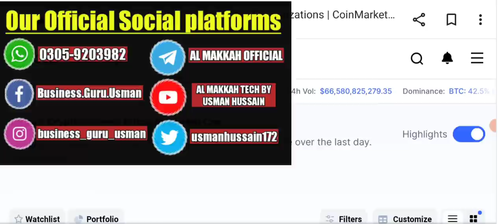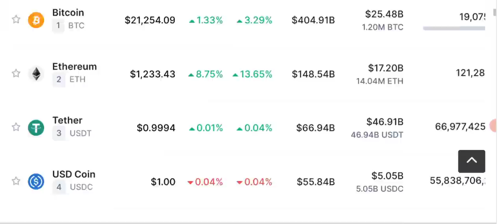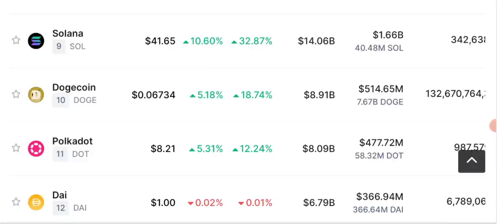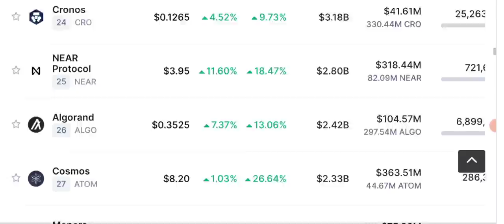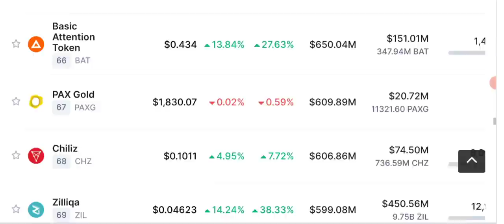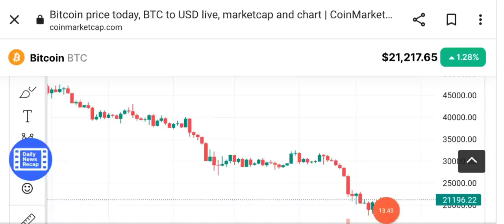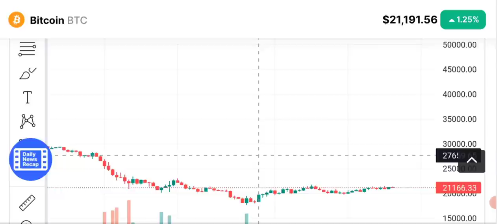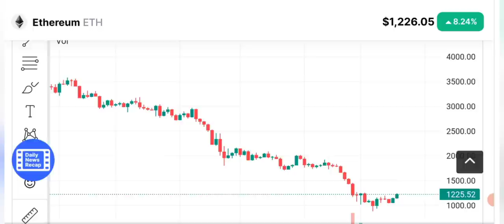Crypto Signal for Next 12 hours - Market analysis & news today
Asalaam o alikum dear YouTube family, today i am here to share with you the latest crypto Market news technical analysis and price prediction of bitcoin. I will also share signal that you can trade and make profit in next 12 hours.

These crypto signals will be given sometimes on our channel. But for getting daily SIGNALS of coins you can join our crypto academy.

Tron Trc20: 👇

TJZ5r3ErQe6CtXMdQMWcoZXGTUgNmFvV4S

_____________________________/SOCIAL LINKS\___________________________________